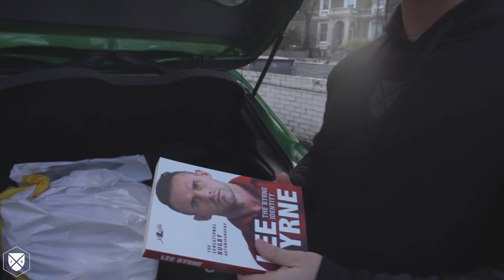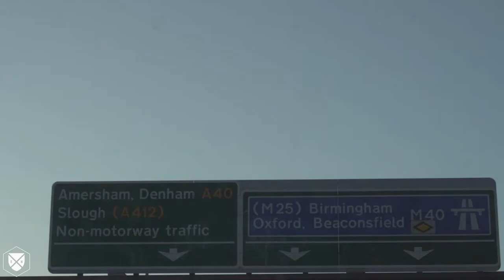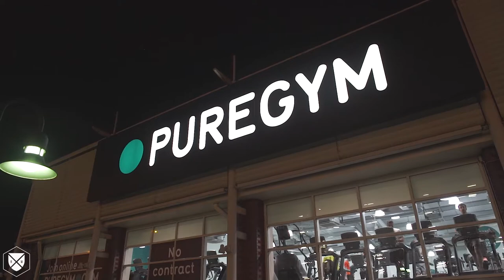BEHIND THE BRAND EPISODE 2 - EPIC £1000 CHRISTMAS GIVEAWAY DELIVERY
Behind The Brand - Episode 2

In this episode, we deliver the massive Christmas giveaway to the winners.
- Over £750 worth of Rugby Warfare clothing
- Signed Playing All Blacks Jersey
- Supplements
-Lee Byrne's Autobiography
- Brand new £160 Adidas Predators

We also give you a glimpse of the new camo hoodies and plans for 2018!